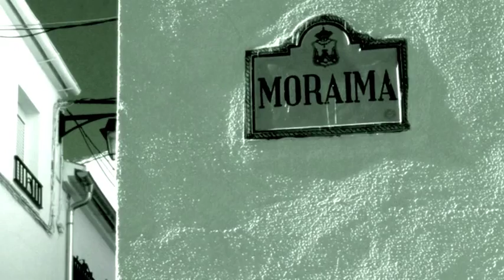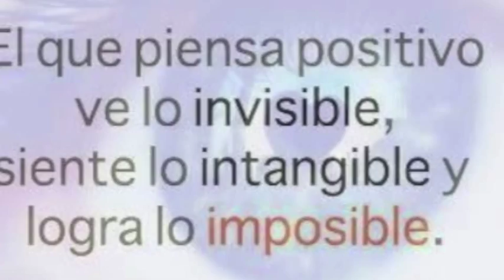2. SPICY: The History of Spain with the Gazpachomonk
Episode 2 - in the 12 part History of Spain with the Gazpacho-monk.
Whilst the Romans marched through Iberia, the Bearded Visigoths sort of hung around and twiddled with their beards. The Moors however - we are reliably informed by historians that love dates and facts - they "invaded Spain". But, hang on... back then 'Spain' didn't even exist as a nation, so what were they "invading" and how come it only took the Moors 4 years to "invade the penisnsula", whilst it took the might of the faithful Christians (with untold armies of mercenaries) eight centuries to "invade" Al-Andlaus? Maybe it time to redefine "Invasion"?

Join the Gazpacho-monk on this Iberian romp where data accuracy is discarded for fable and story-telling in this 21st century mesh-up of Hispanic History.